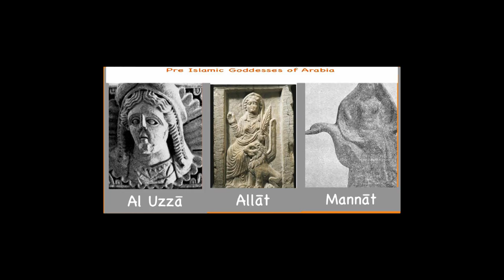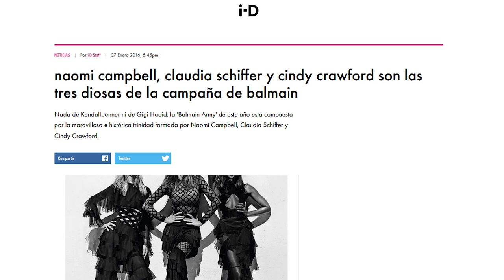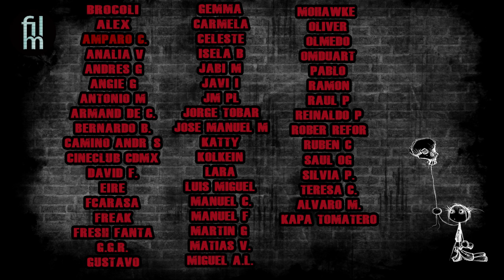Suspiria y la trilogía de Dario Argento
Hoy me acercaré a la trilogía más importante que realizó Dario Argento titulada "Las tres madres" y de paso haré un seguimineto a las triadas de diosas femeninas. Antropología y cine se fusionan en este video. A disfrutarlo!!